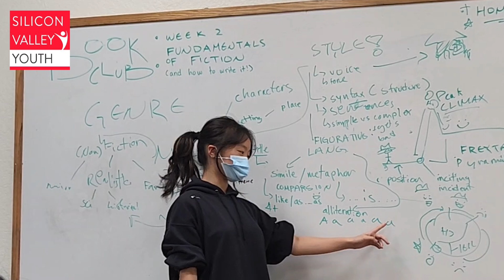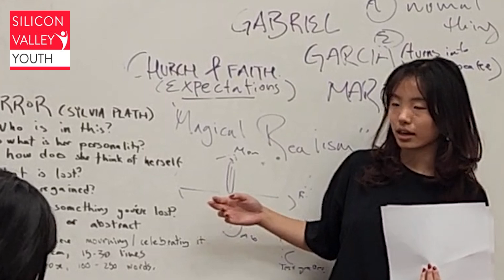Silicon Valley Youth Book Club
An introduction video for the Silicon Valley Youth Book Club.